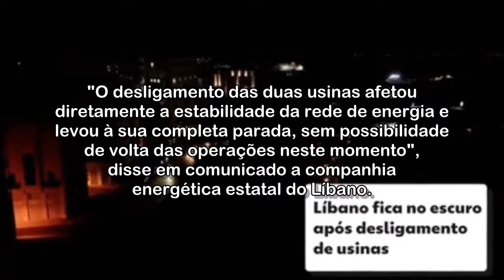Apagão no Líbano: país fica no escuro após desligamento de usinas por falta de combustível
Estatal pode usar reservas de combustível do exército libanês, mas isso deve demorar para acontecer. Enquanto isso, população recorre a geradores a diesel, que também têm tempo limitado de uso.

Acessado em: 9 de outubro de 2021 às 20:15